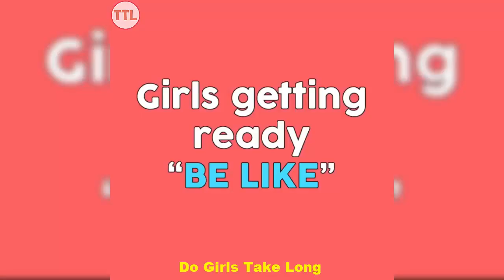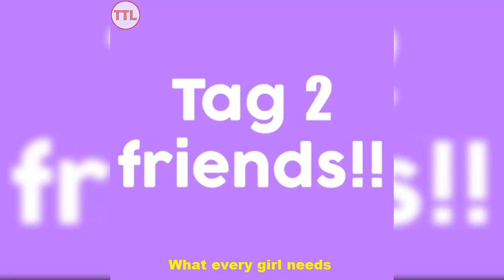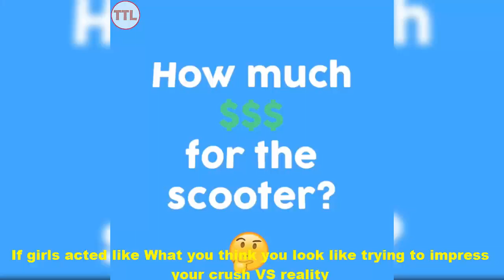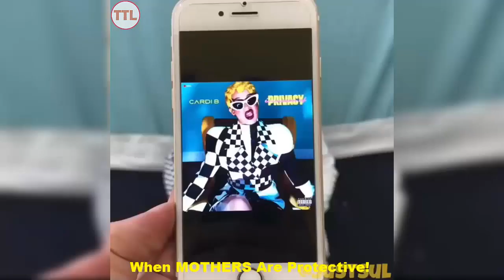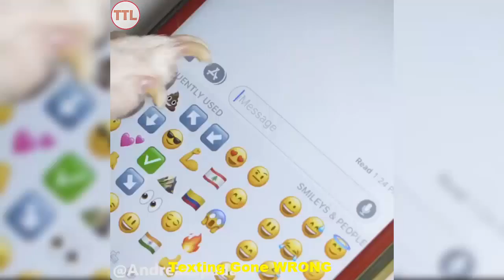Best Instagram Videos Compilation #1 June | New Funny Facebook Vines Compilation-Time To Laugh